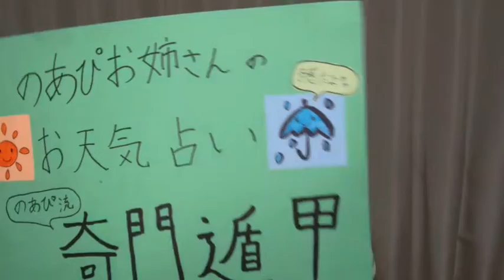220523 STU48 諸葛望愛(MOROKUZU NOA) SHOWROOM 0730JST